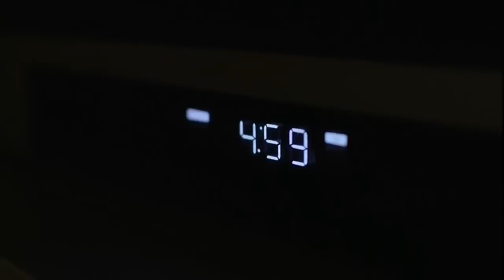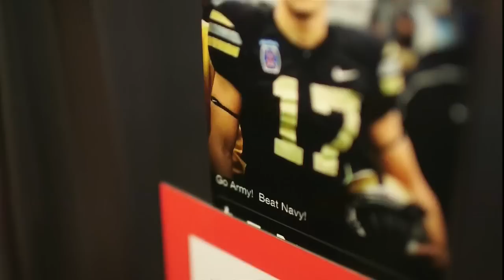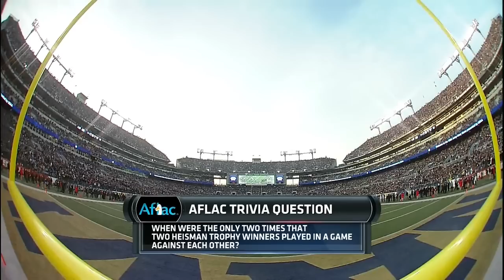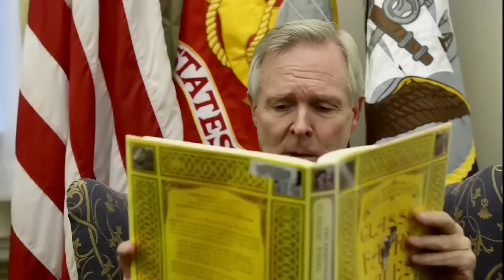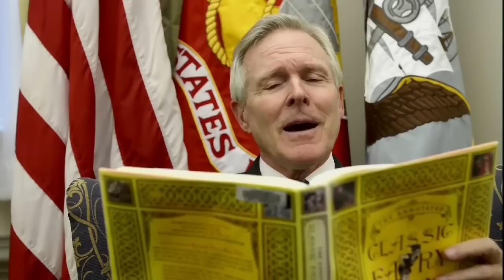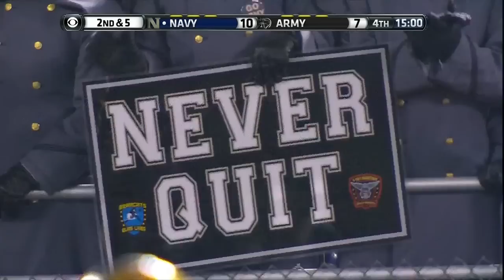Army Black Knights vs. Navy Midshipmen (13.12.2014)